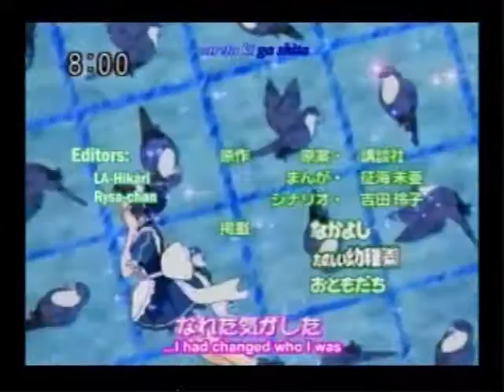God Is A Girl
a tribute to all anime girls though there is only a few in this video